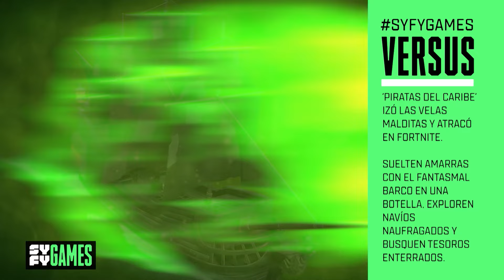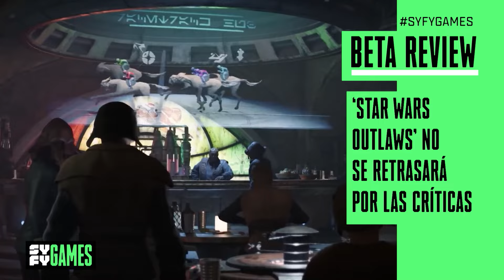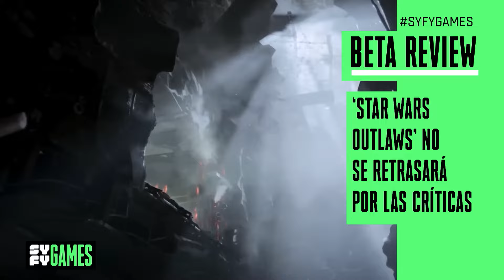Nuevos problemas para Xbox, por la subida de precios del game pass. syfygames .